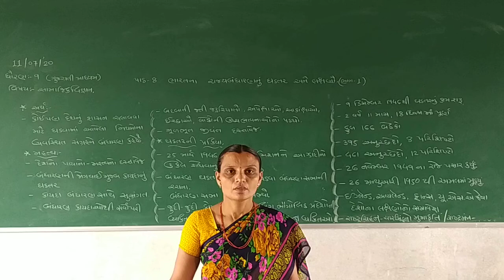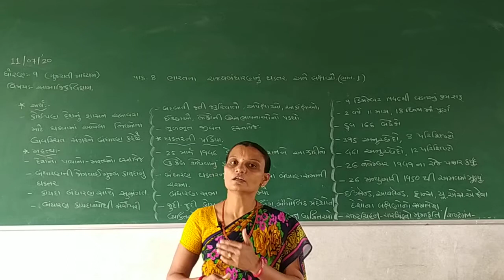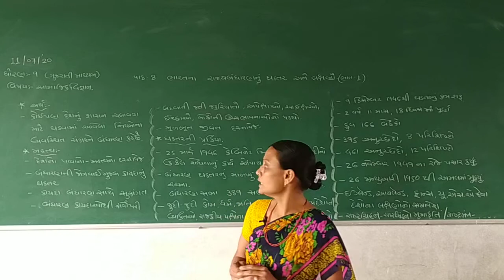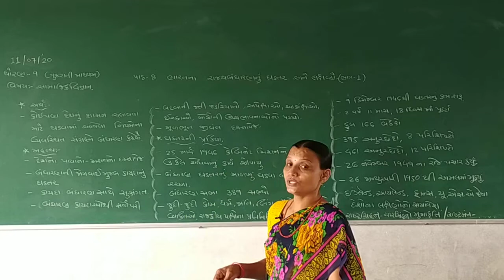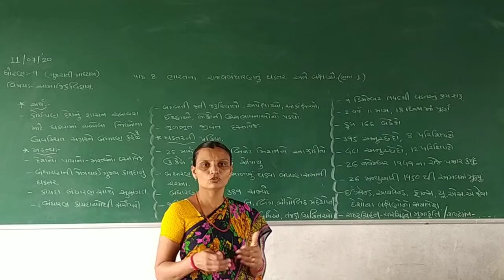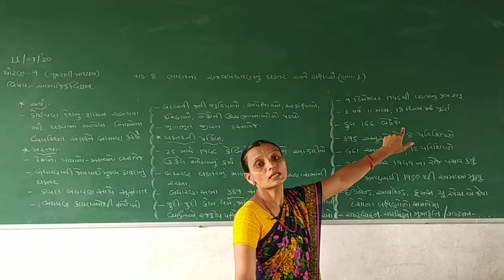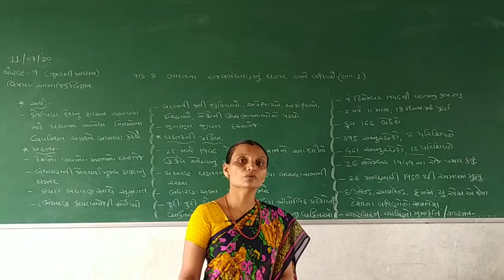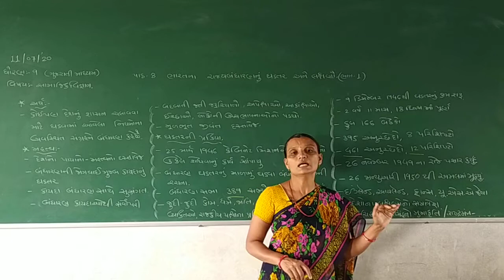STD 9 GUJARATI MEDIUM SUB S S CH 8 BHARATNA RAJAYBHANDHARANNU GHADTAR PART 1